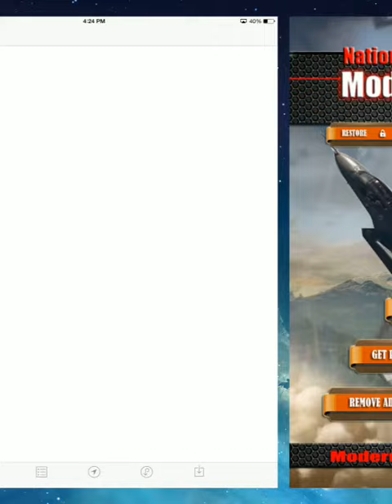Nations Air Battle - Modern Stealth F22 Jet Fighter Sim Best iPhone Game Review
Check out the all new "". A real dogfight game where only pride and skill count! Free to download Android | IOS